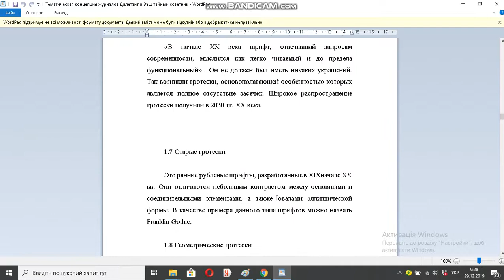Тематическая концепция журналов Дилетант и Ваш тайный советник